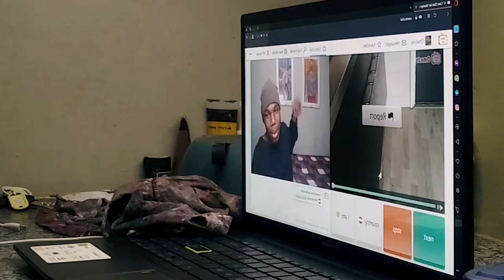RED AND WHILE VALENTINES NIKE CUSTOM [ANGELES PAINTS]